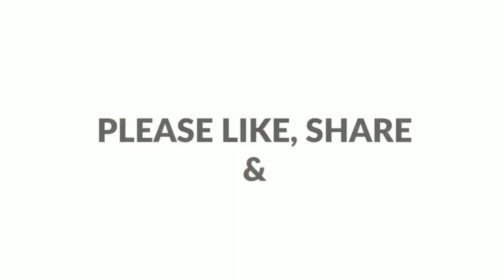Mutton Mandi Recipe With Smokey Flavored Rice || Restaurant Style Mandi || Thahi’s Little Kitchen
Mutton -750 g

Pepper -1 T
Coriander seeds -1 Tbs
Cloves -5
Cardomom -5
Cinnomon -1

Capcicum -2
Maggi chicken stock -1
Salt